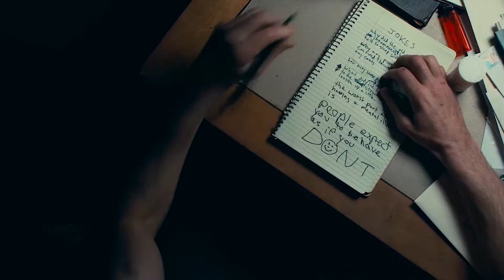Joker Trailer (2019) + Network (1976) Mashup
A little mashup I made of the Joker trailer along with the famous speech of Howard Beale from Network. The editing is a little choppy but I had to let one out real quick so please forgive me. Anyway... Hope you guys enjoy it!